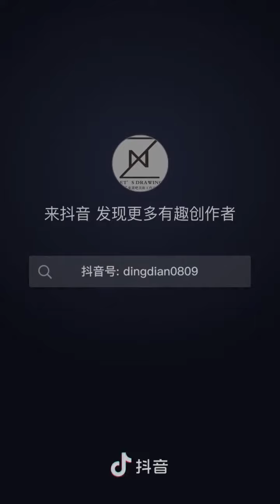OMG! Art TikTok arts artwork paint painting 🥰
kao art, tiktok art,tiktok art compilation,funny tiktoks,
tik toks,tiktok photography,tiktok amazing compilation,tik tok,
tik tok memes,tiktok usa,tiktok uk,tik tok compilation,tiktok cringe,
tiktok challenge,tiktok girls,tiktok boys,tiktok painting,tiktok drawing,
tiktok painting/drawing,tiktok painting/drawing compilation,beautiful,artist
,tiktok tutorial,foryoupage,amazing tiktok compilation,foryou,art,tiktokers,
tiktokusa,tiktokart,new tiktok compilation,warpscan, Arts,Artista,Artontiktok,
Artistic,Artshow,Artislife,Artwork,Artsandcrafts,Paint,Painting,Paintlife,Paintingfun,
Procreate,Drawingtutorial,Drawing people,Draw,Satisfying Arts,Creative,
Talented artist,Anime art,Watercolor